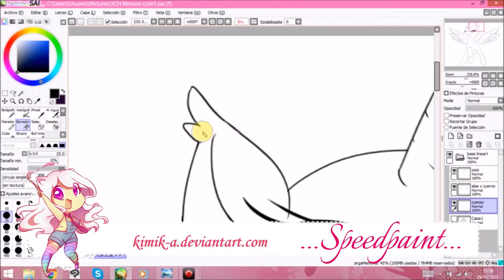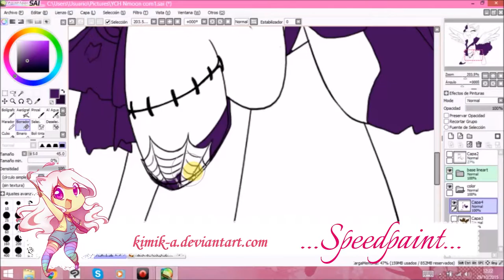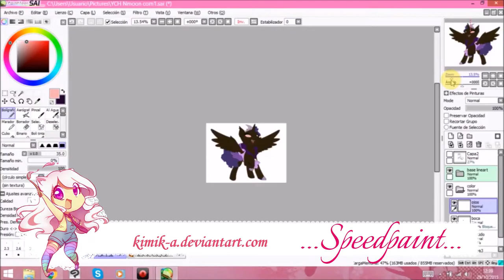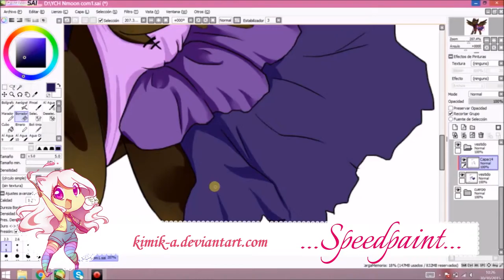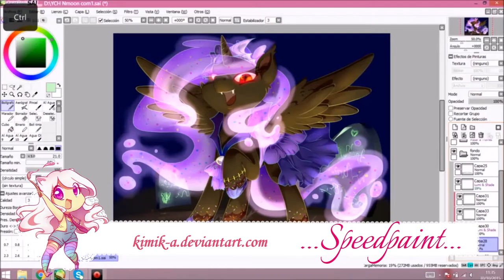YCH NigthmareOc NaviPixels Speedpaint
Those things help me a lot!

As I promised everycommission and YCH will have an speedpaint for you to se the process so here it is.
Thanks for commish me nwn

Final Picture:
Not avaliable yet

MLP soudtrack - musicbox.
Trick or treat vocaloid- musicbox.
Alice in wonderland vocaloid- musicbox
Time:
Around 5h

Programs:
Livestream Procaster---video recording
SAI ---painting, drawing
Clip studio- watermark text.
Movie Maker---to make it speed x64
Premiere ---video composition